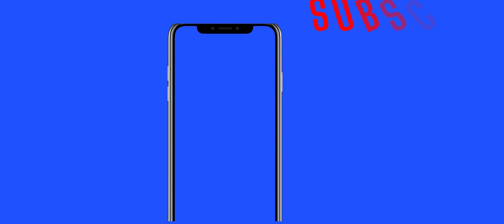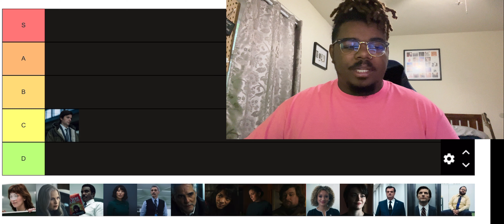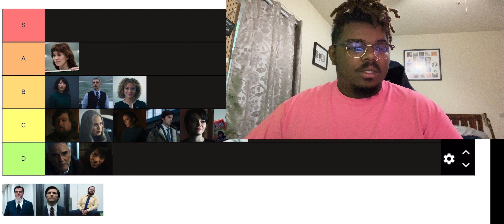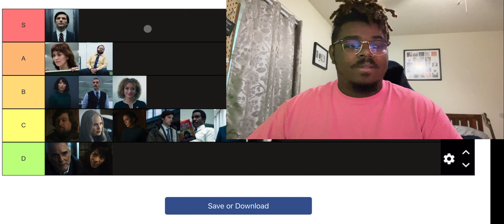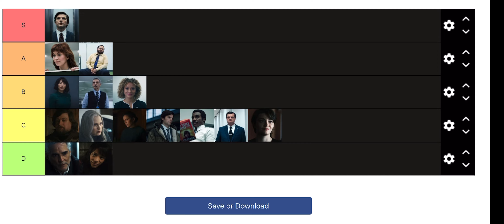Severance Tier List (Season 1 Ranking)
Hey guys check out my thoughts on the first season of the Apple TV show Severance! What's your favorite Severance character? Let me know down in the comments!

-Trilogy 3⃣
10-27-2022